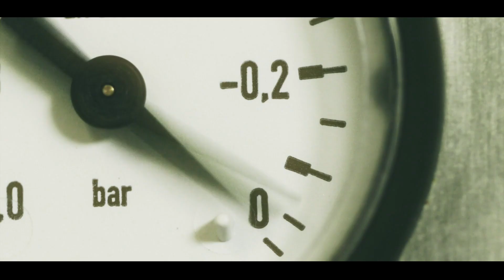Instalaciones de vanguardia en el Basque Culinary Center